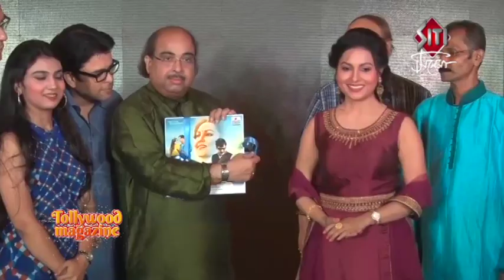Sedin basante | সেদিন বসন্ত | music launch | Indrani duttar | debdut ghosh | Kaushik sen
Music release of sedin basante.story of relationship.featuring Indrani dutta debdut ghosh and Kaushik sen